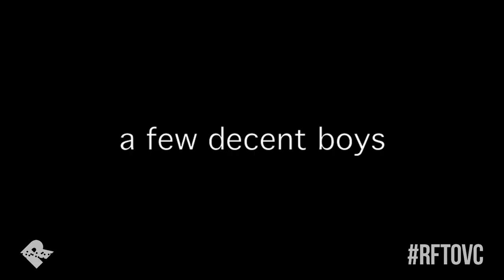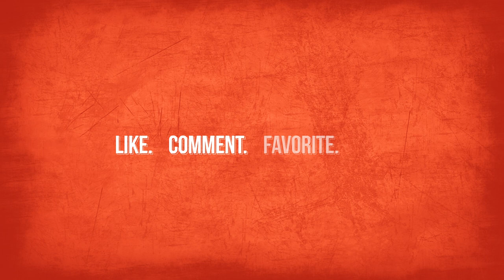Look On The Bright Side - RFTOVC 2013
Rapid Fire Theatre Online Video 2013 Competition Submission

VIDEO TITLE: "Look On The Bright Side"

COMPANY TITLE: A Few Decent Boys

CREDITS: A collaboration on all fronts by Justin Cordua and Richard Dotson.

COMPANY BIO: A Few Decent Boys (AFDB for short) is the brainchild of three high school seniors who decided they didn't want to be each others' "friends from back in high school." Since they agreed that phone calls were the Devil's form of communication, they instead elected to each make a video about their college life once a week, every week to keep in touch. The group has since evolved into a unique hybrid of daily vlogs and occasional sketches.